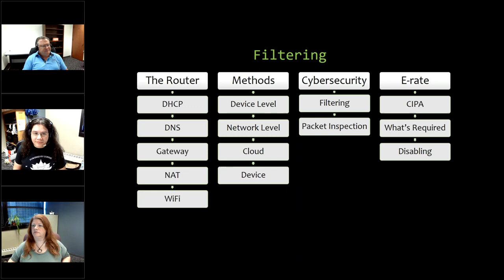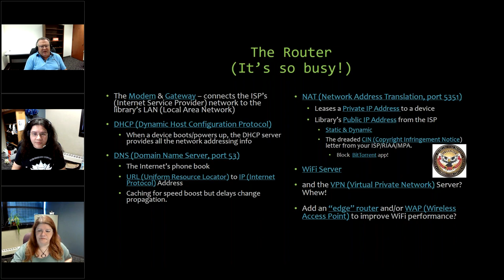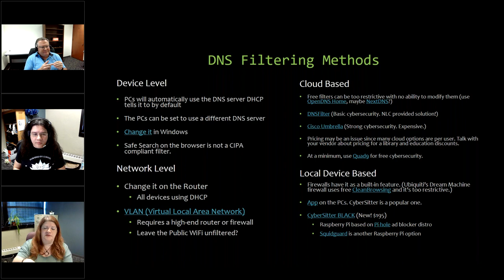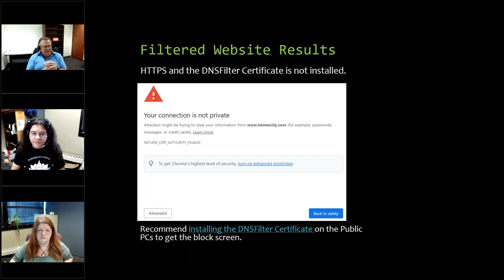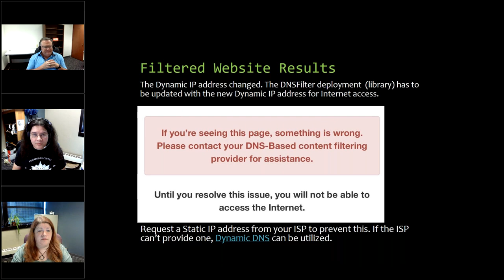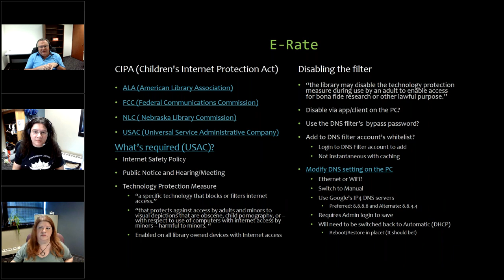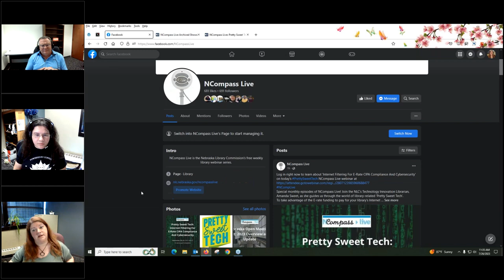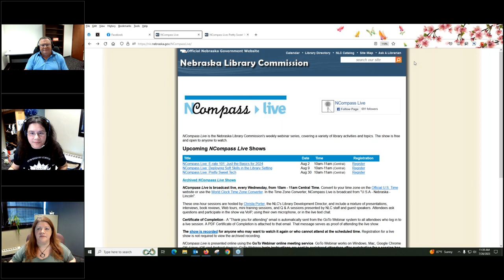NCompass Live: Pretty Sweet Tech: Internet Filtering For E-Rate CIPA Compliance And Cybersecurity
To take advantage of the E-rate funding to pay for your library’s Internet service, you are required to have CIPA (Children’s Internet Protection Act) compliant filtering in place. Filtering can also provide strong cybersecurity protection for library staff and customers. Guest Presenter Andrew "Sherm" Sherman, with the Nebraska Library Commission Computer Services team, will discuss how this filtering can be implemented, the cyber security benefits, and the various solutions that meet CIPA guidelines.